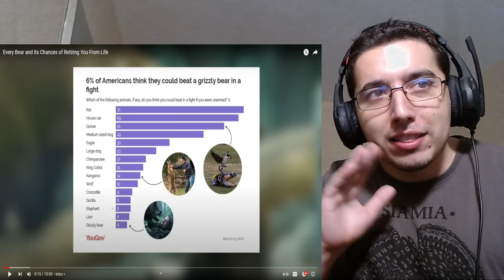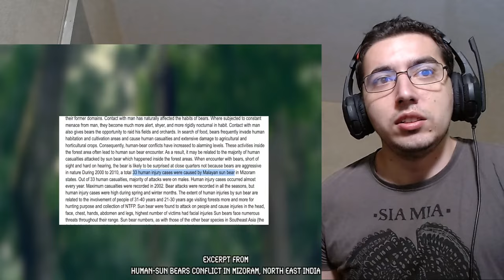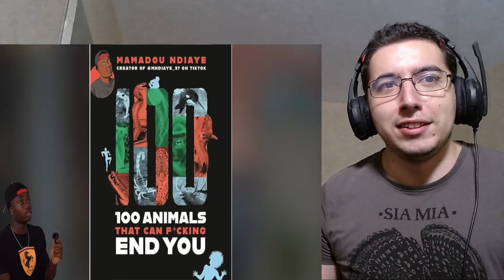Every Bear and Its Chances of Retiring You From Life Reaction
Hey hey everyone we are back with a new Casual Georgraphic reaction Every Bear and Its Chances of Retiring You From Life Lets go !

About me.